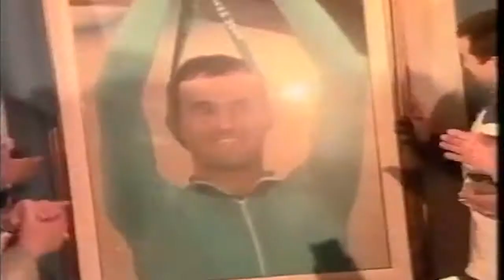20 años de la hazaña de Milton Wynants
Hoy, 20 de setiembre de 2020, se cumplen exactamente 20 años de la medalla de plata en la prueba de carrera por puntos del sanducero en Sydney 2000. La anterior medalla celeste en los Juegos se la había quedado el boxeador Washington “Cuerito” Rodríguez en Tokio 1964.

Recuerdo cada imagen de ese día, trabajando en Radio Sport de Montevideo en el deporte en el cual comencé mi carrera en 1997.

El texto de este informe lo escribí poco tiempo después de la consagración, cuando lentamente la gente comenzaba a olvidar esta epopeya.

20 años después lo comparto con ustedes y gracias al avance de la tecnología editándolo con imágenes de una hazaña hasta el momento irrepetible.